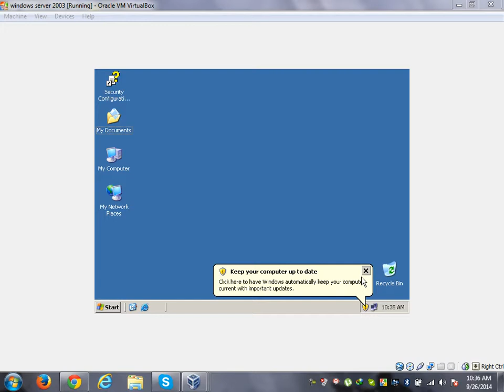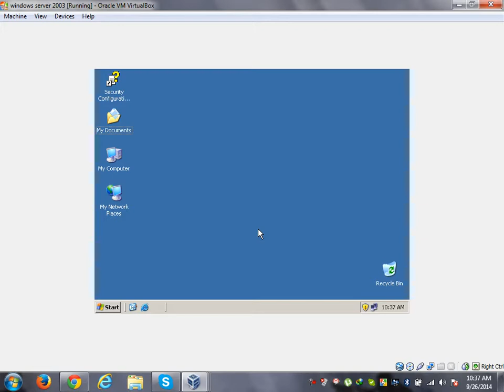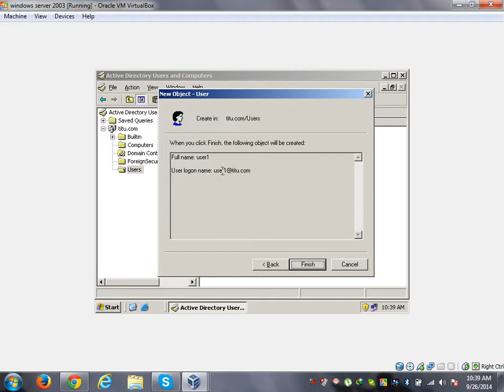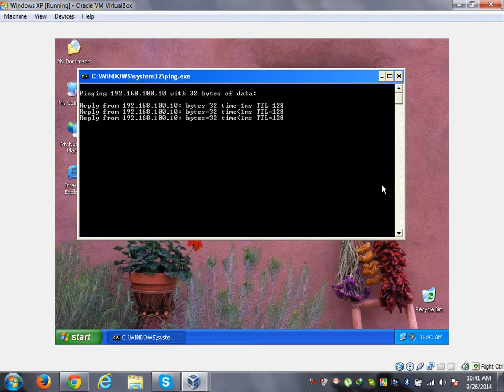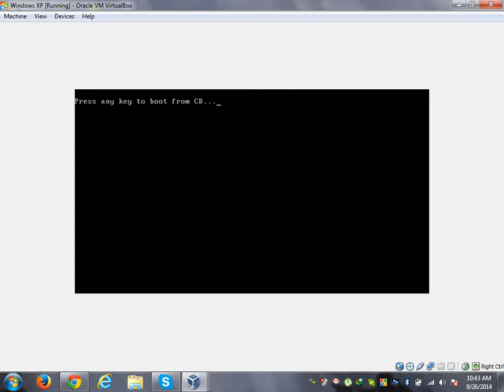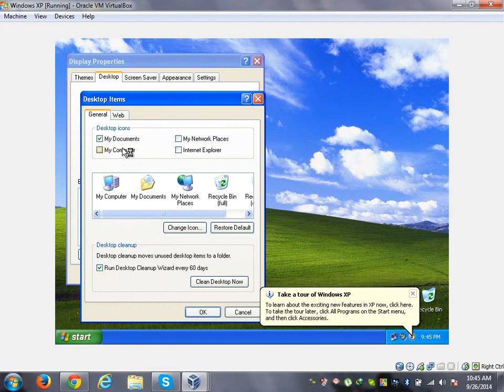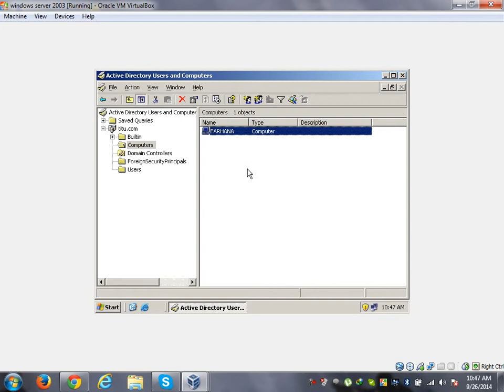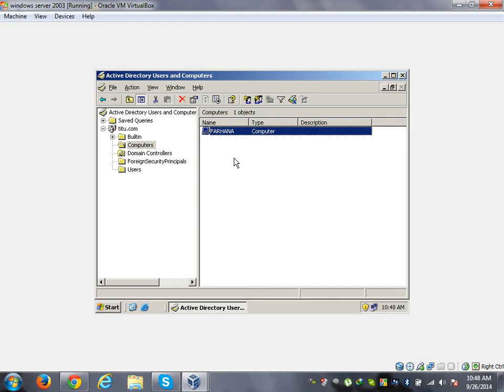How to create a user on active directory users and computers and add a client pc on domain server